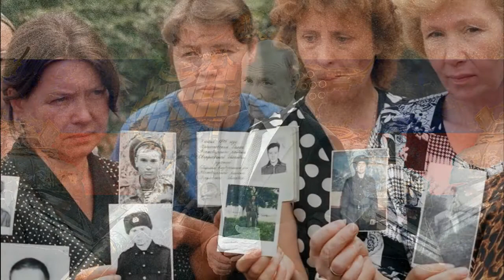Steinar Ytrehus - WAR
Steinar Ytrehus - WAR - track #1 from his 2022 album Black Coffee and Sweet Love Songs - a powerful, emotive and measureless beautiful antiwar song!
Can listen and buy if you are from US or Canada in high-resolution audio on ProStudioMasters  @

Hey Mama, why did they send me down here?
Hey mama all I see here are tears.
Oh Mama all they told me was lies.
No love
I can see it with my eyes.
Oh hey mama he wants me to shoot them down.
With no love, just shoot them down.

And I just wanna come back home.
Down here I am part of his plan.
Now I don’t wanna die all alone.
And I’m not gonna fight for that man.
Now I just wanna come back home.

Oh mama... He’s a man with no love.
And I don’t want to die.
And I just want to live life I can call my, a life I can call my own.
A life full of love in another town.
In a room underground that is where we go.

And I just want to live my life like
And I just want to live my life like I want to with you.

Music, lyrics, performance: Steinar Ytrehus

Huge thanks to all creators of the used images!